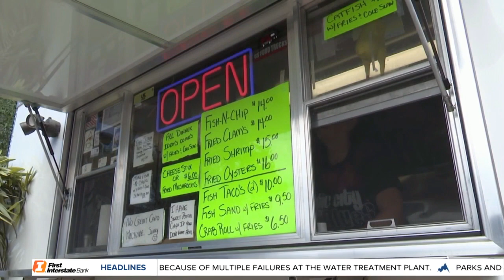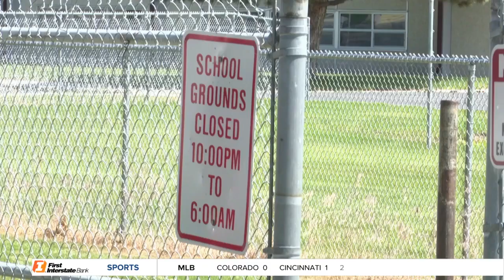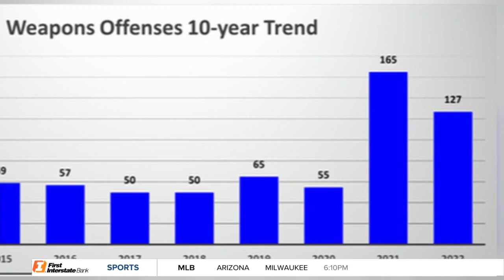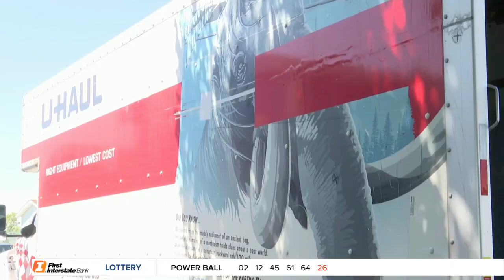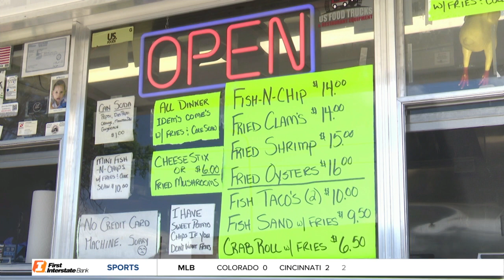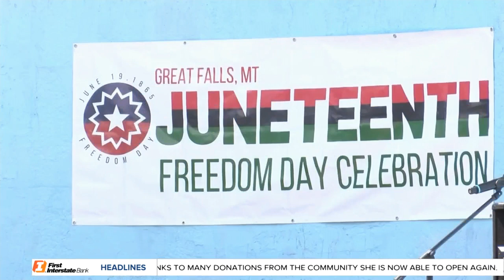MTN 5:30 News on Q2 with Andrea Lutz 6-19-23